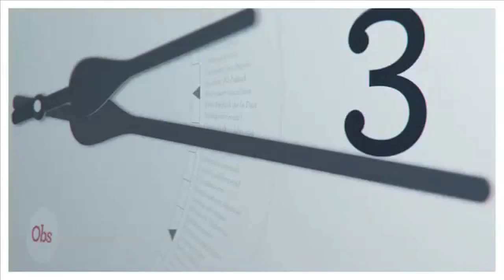Les attaques de Sarkozy contre les médias et la gauche en moins de 3 minutes